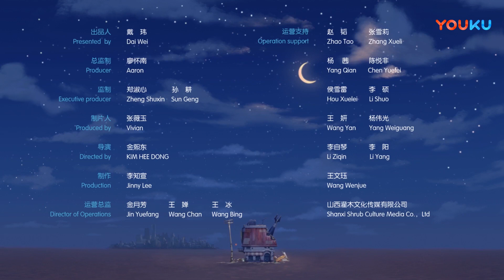【杰力豆 第一季】EP89：打雪仗 | 坚辛追寻糖果之路 | 动画/卡通片 | YOUKU KIDS | 优酷少儿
简介：《杰力豆》是优酷出品的治愈系小短片，风格诙谐幽默，人物搞怪有趣，画面亮丽饱满，果果、肉肉、乔乔、波波四个小伙伴想尽一切办法打开糖罐机，追寻糖果是它们一生的命运，Zelly最后能吃到糖果吗？